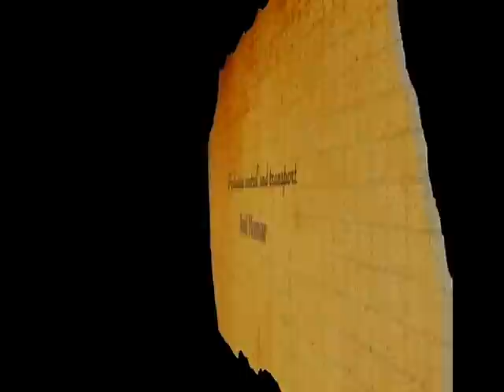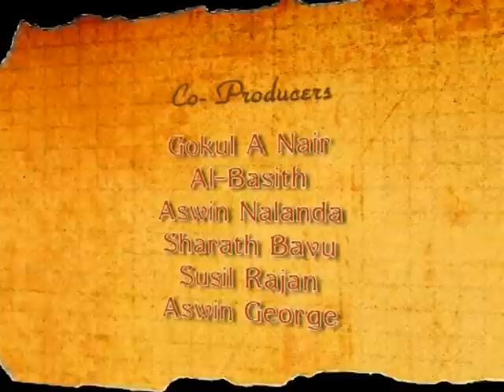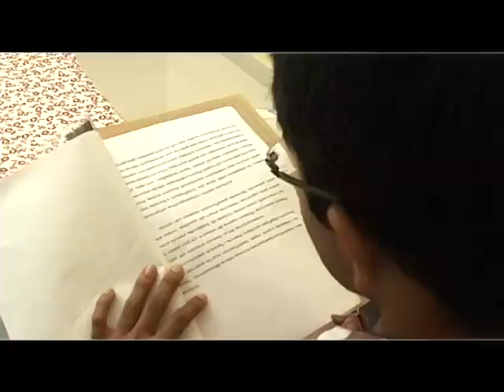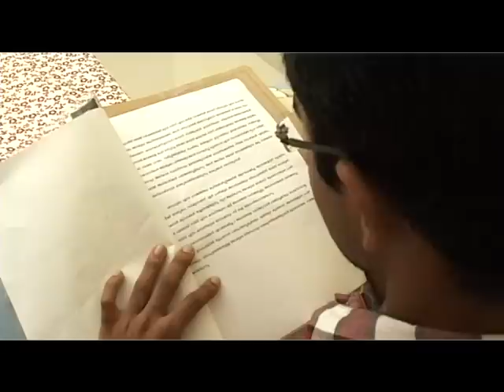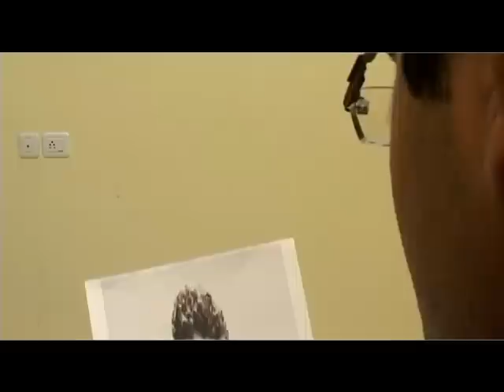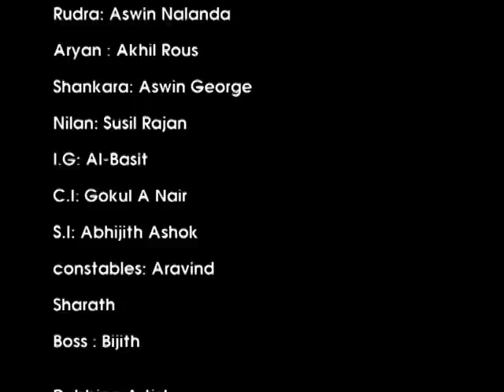Rudra Sena.The Movie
Rudra Sena is a short film which explains how a group of individuals change to cruel assassins when they are not given equal rights to law.